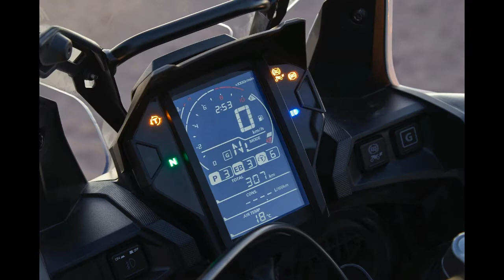2018 Honda CRF1000L Africa Twin Sports |TM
Specification & Features:

Features: Fuel Injection, Dual Clutch Transmission, Liquid Cooling, Spoke Wheels, Dual Channel ABS, LED Lights

-ENGINE:  998 cc, Liquid-cooled 4-stroke 8-valve parallel twin with 270° crank and uni-cam
-Torque:   99 Nm @ 6000 rpm
-No. of Cylinders:  2
-No. of Gears:   6
-Fuel System:   Fuel Injection
-Valve System Overhead Camshaft (OHC) Type
-Fuel Type Petrol
-Bharat Stage IV (BS4)
-Gearbox Type Dual Clutch Transmission
-Clutch Wet, multi-disc corn coil springs, camshaft Assistant aluminum and sliding clutch
-Final transmission Chain sealed by O-rings

-BRAKES & SUSPENSION
-Front Brake Two 310 mm floating discs, radial calipers hub and 4 pistons (ABS) and sintered pads
-Rear Brake A floating disc 256 mm a 2-piston calipers (ABS) and sintered pads.
-Anti-lock Braking System (ABS) ABS 2-Channel with rear ABS Off Switch
-Front Suspension Showa 45mm cartridge-type inverted telescopic fork with hydraulic dial-style preload and damping (compression & rebound) adjuster
-Rear Suspension Monoblock cast aluminium swing arm with Pro--Link with gas-charged damper, hydraulic dial-style preload adjuster and rebound damping adjustment

-WHEELS & TYRES
-Front Tyre 90/90-21 M/C 54H
-Rear Tyre 150/70 R18 M/C 70H
-Wheel Type Wire-spoke with aluminum rim

-Overall Width:   930 mm
-Overall Height:   1570 mm
-Seat Height:   900-920 mm

-PERFORMANCE & MILEAGE
-Top Speed 190 kmph(Tested by company)

-INSTRUMENT CONSOLE
-Speedometer:  Digital
-Tachometer:  Digital
-Trip Meter:  Digital
-Odometer:  Digital
-Clock:  Digital
-ABS Light
-Gear Indicator

-COMFORT & CONVENIENCE
-Engine Kill Switch
-Pillion Footrest
-Pass Light
-Stand Alarm
-Step-up Seat/Split Seat
-Pillion Grabrail
-Electric Start

-BATTERY
-Capacity:  11.2 Ah
-Voltage:  12V
-Head Light:  Hi 17W X 1, Low 18W X1
-Tail Light:  LED
-Automatic Headlamp On (AHO)

-OTHER SPECIFICATIONS
-Frame/Chassis:  Steel semi-double cradle type with high-tensile strength steel rear subframe

Source- Honda